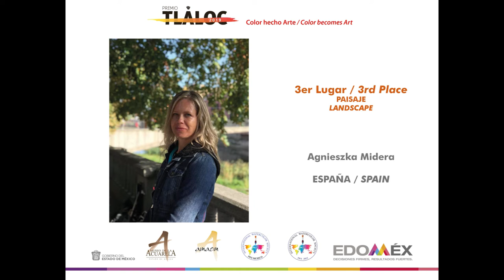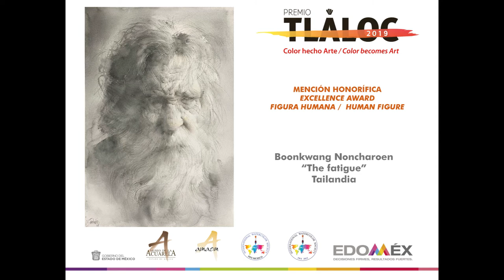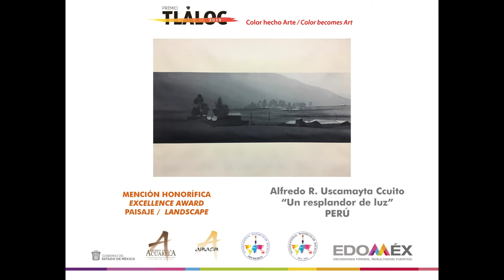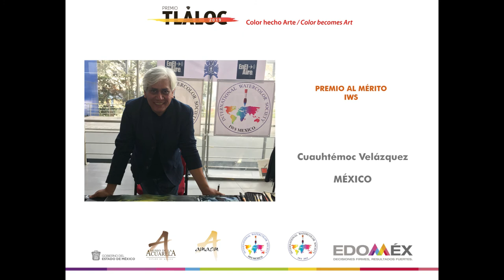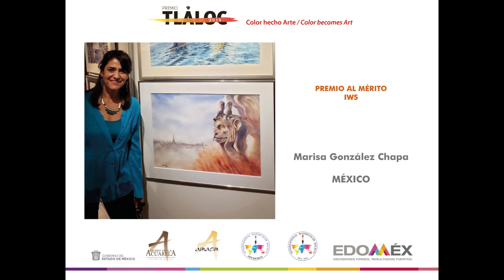Premios Concurso de Acuarela Tláloc 2019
Premio Tláloc 2019
Participantes ganadores, menciones honoríficas y premios adicionales